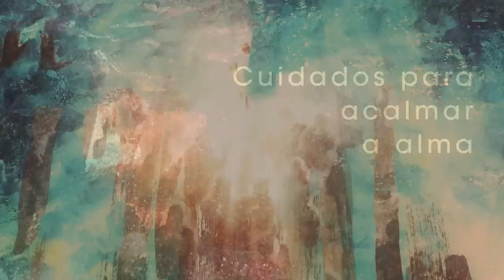Homilia Diária - Sábado Oitava da Páscoa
Jesus censura "a falta de fé e a dureza de coração" dos seus discípulos, que não acreditavam nas testemunhas que o tinham visto ressuscitado.